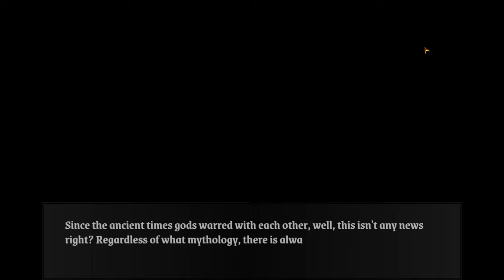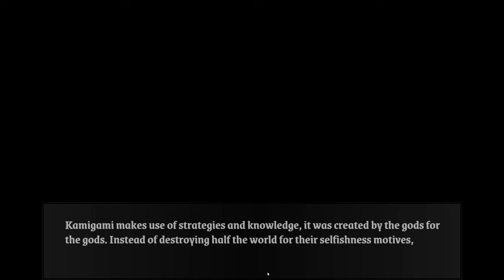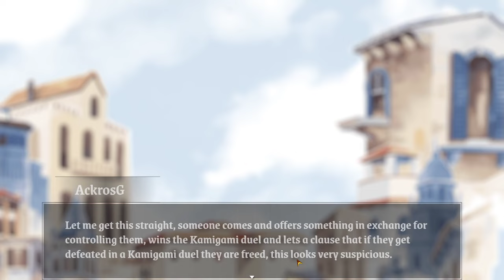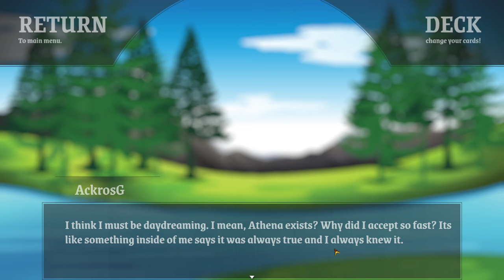Kamigawi CLASH OF THE GODS // First Look / Indie Card Game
Kamigami is a fast paced highly strategical card game. Easy to play, hard to master, join this adventure on an unique card game where you are able to do everything you ever wanted. Collect cards, build your decks, play offline on history mode, challenge your friends online or take on the world in a ranked system!

 In single player you can play our immersive history mode in Visual Novel style and face an incredibly challenging AI in amazing duels! Hours and hours of single player content, if you wish, you do not need to go online at all!

Of course the online gamers wouldn't get left out of a card game right? You can face opponents in the entire world through our ranked duel system! You can also challenge your friends in Kamigami, is there anything that we left out? I don't think so!

Unleash all the power of mythological deities and take the most of each card! In Kamigami there isn't a "most powerful" or "weakest" card, all cards have been made to be balanced, what will be important is how you use them together with other cards. Each card is better at a specific duel situation, and knowing how to navigate through is the way to become a Kamigami Master!

In Kamigami there is no buying cards in-game for real money, every card is obtainable through online or campaign mode, the moment you buy this game you have 100% of its features included! Forget about other card games that force you to buy extra cards to stay competitive. Are you ready to open the booster packs and build your dream deck with over 300 cards at your disposal?

You can customize your deck the way you want it to be! There are almost limitless slots for decks, explore the close to infinite amount of strategies Kamigami can offer you. Hours and hours of fun gameplay and deck building just waiting for you, if you really love card games there is no way you won't enjoy!

GENRES
Card Game

PUBLISHER
Dream Stories

DEVELOPER
Dream Stories

RELEASE DATE
30th Jun 2022

][ Gigabyte Aorus Custom Build ][ Corsair Gear ][
][ Twitter : ACKROSG  ][ ][ Instagram : ACKROSG ][